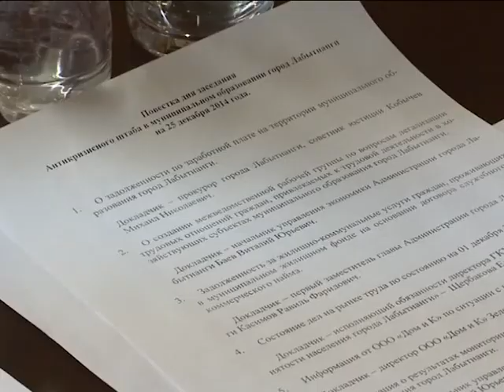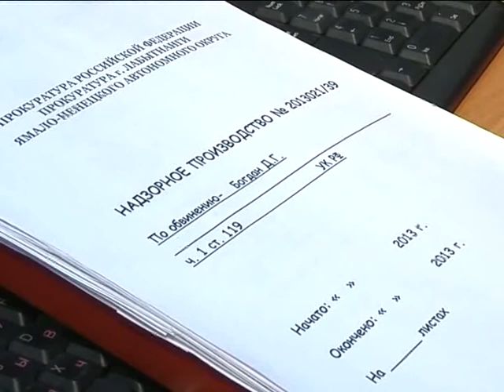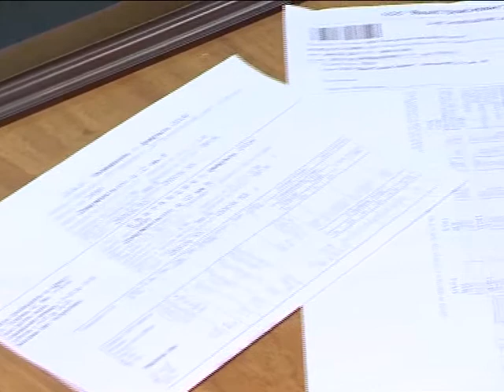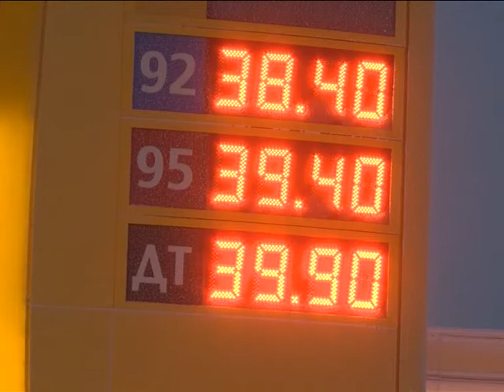Антикризисный штаб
Задолженность по заработной плате, мониторинг цен на продукты первой необходимости и неплатежи за коммунальные услуги. Антикризисный штаб провел единственное в этом году заседание